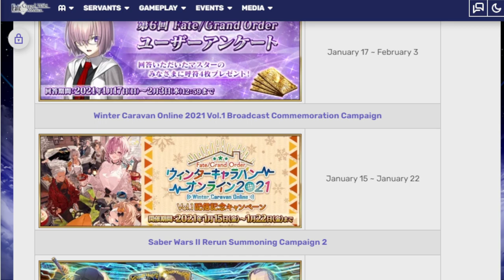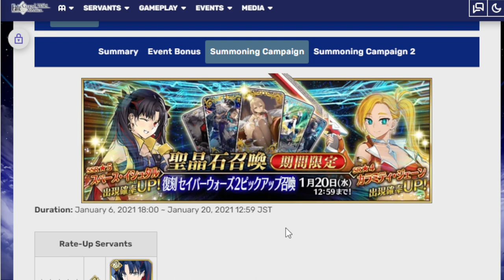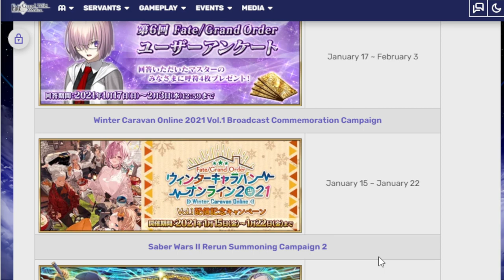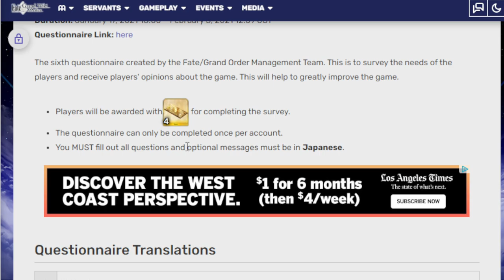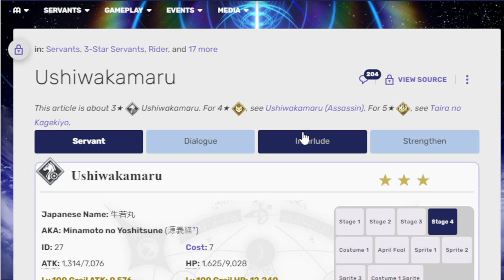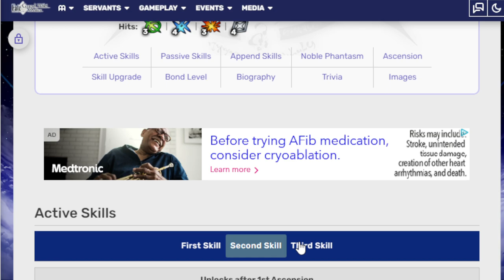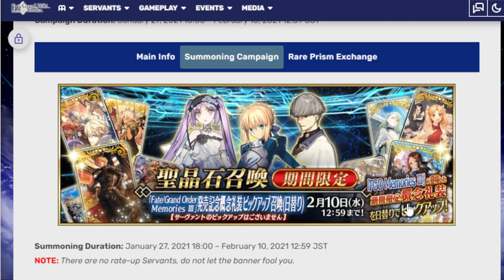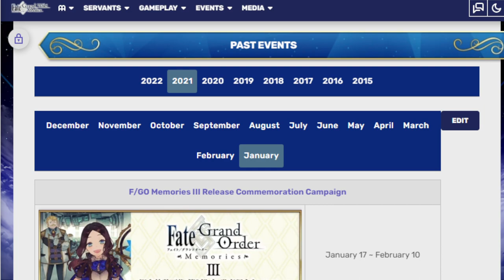Taking a look at upcoming January events! Fgo NA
It seems kind of messed up to release 3 FSN characters back to back to back but hey that's fgo in 2023. Gonna be bumpy